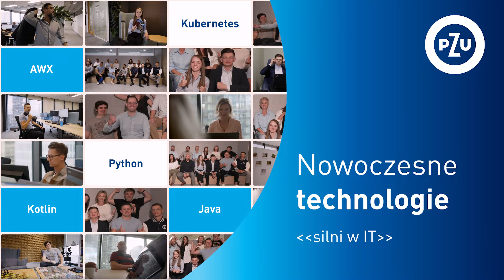Spotęguj swoją MOC i dołącz do Silni w IT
IT PZU to zespół ponad 1000 różnorodnych osobowości. Nowoczesne technologie i autonomiczne zespoły pozwalają nam na tworzenie rozwiązań o maksymalnej wartości biznesowej.  Poznaj nas bliżej